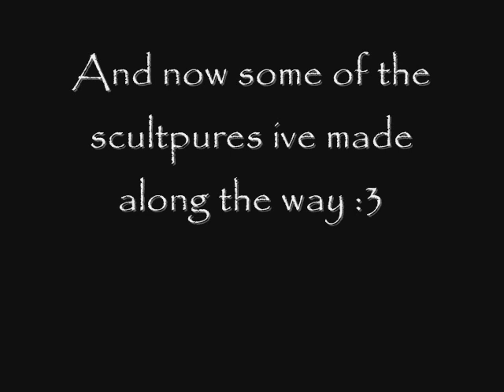Plushise and Sculptures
Last video for now. till next time

third part of the video of plushies i made up to this point of day :3

Characters. Various animes.
Music
 Λucifer - LIMIT CONTROL - Silent Melody